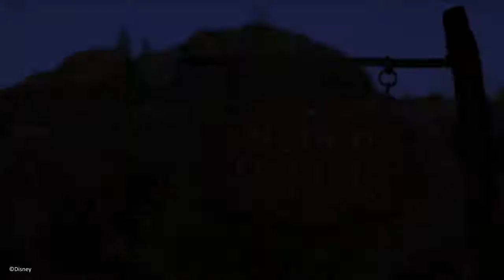Seven Dwarfs Mine Train - 2020 Photo Pass Video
Photopass video including video taken on Seven Dwarfs Mine Train in March 2020.